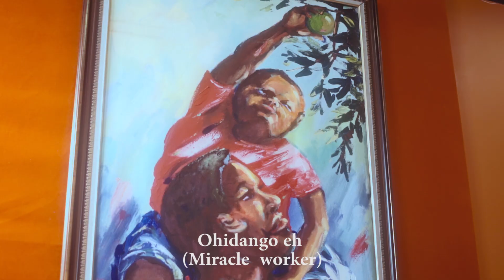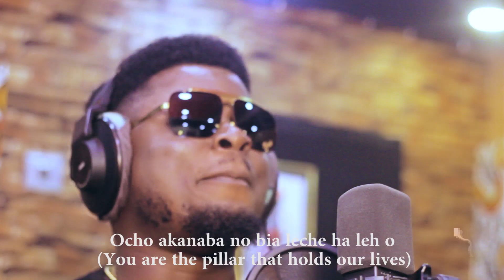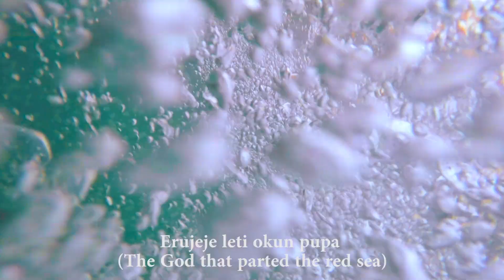(Official Music Video) Miracle Worker : Dynamic Twins